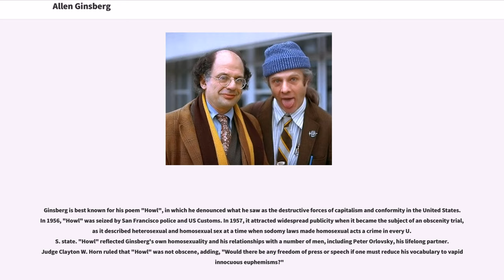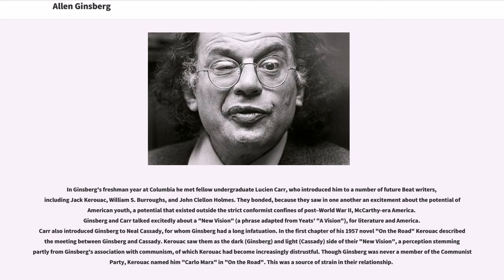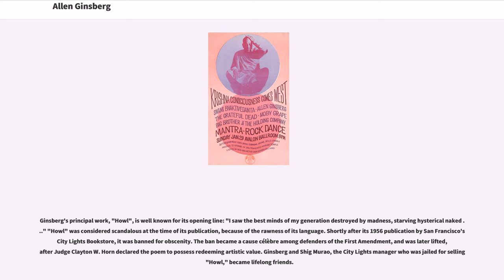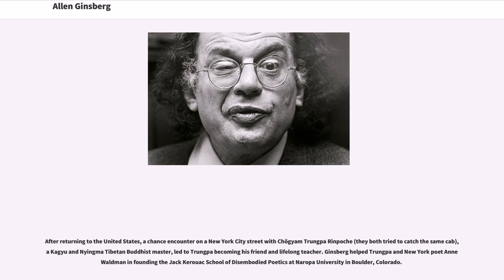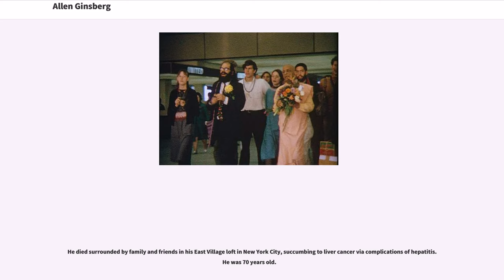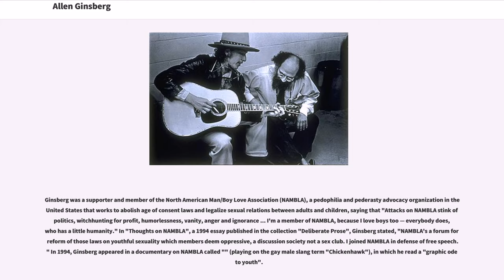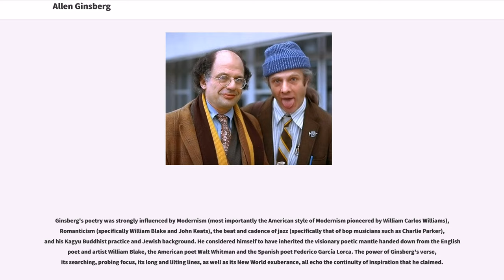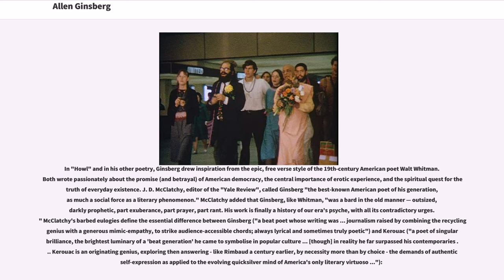Allen Ginsberg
Irwin Allen Ginsberg (; June 3, 1926 – April 5, 1997) was an American poet, philosopher and writer. He is considered to be one of the leading figures of both the Beat Generation during the 1950s and the counterculture that soon followed. He vigorously opposed militarism, economic materialism and sexual repression and was known as embodying various aspects of this counterculture, such as his views on drugs, hostility to bureaucracy and openness to Eastern religions. He was one of many influential American writers of his time known as the Beat Generation, which included famous writers such as Jack Kerouac and William S. Burroughs.

Ginsberg is best known for his poem "Howl", in which he denounced what he saw as the destructive forces of capitalism and conformity in the United States. In 1956, "Howl" was seized by San Francisco police and US Customs. In 1957, it attracted widespread publicity when it became the subject of an obscenity trial, as it described heterosexual and homosexual sex at a time when sodomy laws made homosexual acts a crime in every U.S. state. "Howl" reflected Ginsberg's own homosexuality and his relationships with a number of men, including Peter Orlovsky, his lifelong partner. Judge Clayton W. Horn ruled that "Howl" was not obscene, adding, "Would there be any freedom of press or speech if one must reduce his vocabulary to vapid innocuous euphemisms?"

Ginsberg was a practicing Buddhist who studied Eastern religious disciplines extensively. He lived modestly, buying his clothing in second-hand stores and residing in downscale apartments in New York's East Village. One of his most influential teachers was the Tibetan Buddhist Chögyam Trungpa, the founder of the Naropa Institute in Boulder, Colorado. At Trungpa's urging, Ginsberg and poet Anne Waldman started The Jack Kerouac School of Disembodied Poetics there in 1974.

Ginsberg took part in decad...